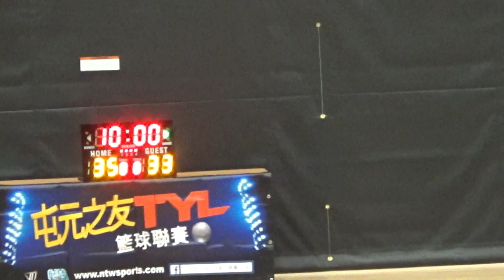20171014 TYL 11th Hummer vs Legend 2nd half